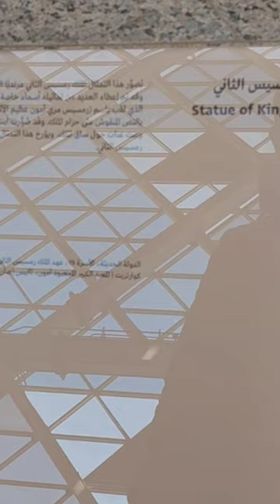Unveiling The Secrets of The Grand Egyptian Museum!